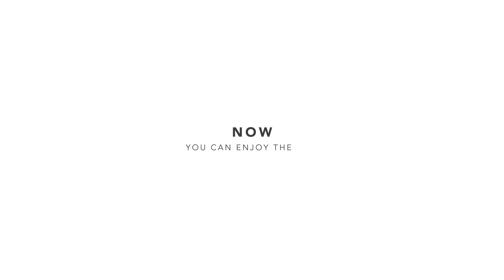EQB Tandem FX - User Manual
Tandem FX is an ultralight rigging system developed specially for 1inch slacklines..
With weight of only 1,3 kg you can setup lines up to 60 m long so it is perfect for traveling kits or projects when you count each gram..

Specs:
weight - 1,3 kg
MBS - 50 kN
WLL - 10 kN